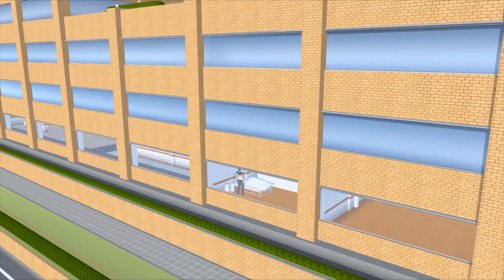しんちゃん2「弟編」【サクラスクールシミュレーター】【怖い話】【アニメ】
あらすじ
交通事故で両親が亡くなり半年が経つ頃、しんちゃんは唯一の家族である妹のミオを養う為、部活を辞めてアルバイトに励んでいた。
しかし、学業とアルバイト、そして妹の面倒に疲れ切っていた中悲劇は起きてしまった…

ゴーユーの部屋怖い話シリーズ「しんちゃん」シリーズ第3弾の長編ホラーストーリー
前作「しんちゃん2」妹編の続編です！

また動画見てくださいね(^_^)